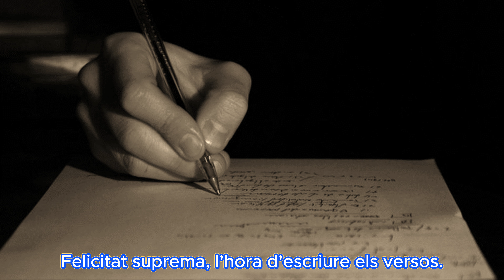Demà serà una cançó, Estellés, Argila de l'Aire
Poema: Vicent Andrés Estellés;
Locució: Grup Poètic Argila de l'Aire;
Subtítols en català.